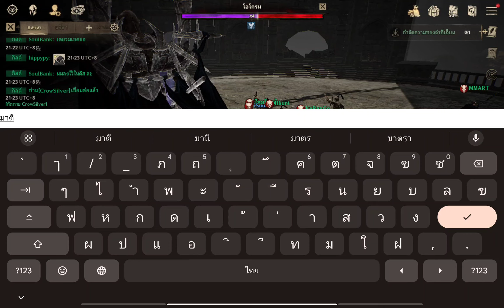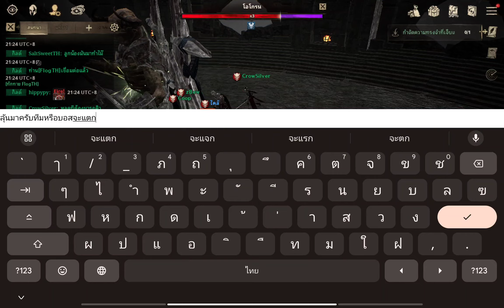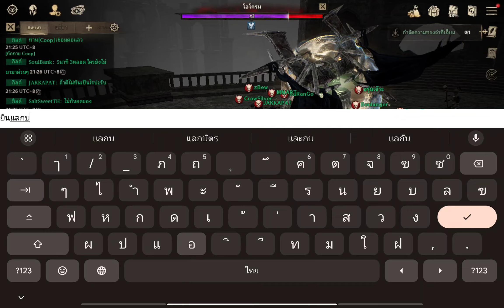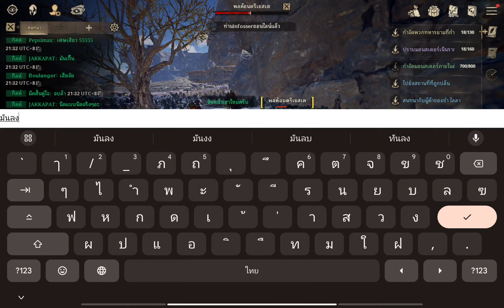บอสกิล NightCrow ลุ้นจนวินาทีสุดท้ายกิลหรือบอสจะแตกลง25คน